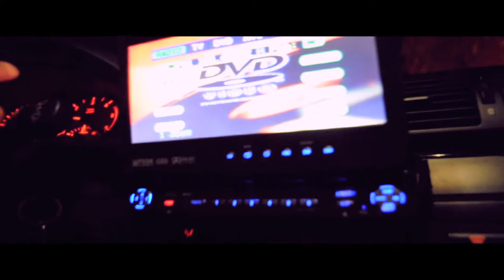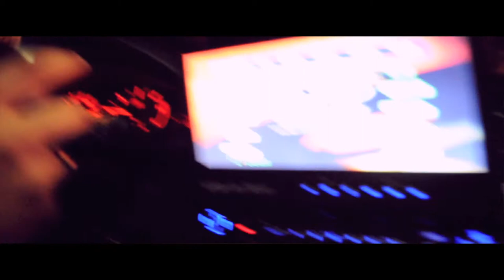D.Z.N en tu ghetto.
NAZION RECORDS

gata ofisial
anoche arcangel
luis fonsi respira
cosculluela 2009
chica mala ghetto
juanito maraña-hector lavoe
drake
facil maldita nerea
leo
akon 2012
el pistolon remix
abusadora
boom boom remix
gata oficial arcangel
daddy yankee prestige
50 cent subtitulado
ken-y
cosculluela ratata
eminem 3am
eres mi nenaaa
cocoguagua
bangarang
cosculluela 2013
ay amor arcangel
dividos sister
diva jonhier
en lo claro
de l ghetto
bonita arcangel
la dupleta
farruko
en la disco
guille el invencible
blue day
los aldeanos
chuleria en pote
genio baby johnny
loulogio
la ley mentira
camaron colombianas
teletubbies en español
arcangrl me
jayko-quisiera regresar
6 am
adriana
franco y orcarcito
besame nova jory
12-
chulada de mujer
gocho
linda
deseo tony lenta
eldulcero
karaoke de reggaeton
julio maraña
lollipop lil wayne
dani m
50 cent 2012
la guanabanas
akon africa
tego calderon
hola bebe
aventura
cromo x
cosculluela plaka plaka
bluezone don omar
loquillo
50 cent
cada vez
black poiny
boyfriend 2
billie jean
fin de semana
los caminantes
george harrison
ghetto gospel
exitos 2010
gracias amiga regueton
dj nev 03
j alvarez 2013
j balvin tranquila
camara crd
estopa cerveza
hoy farruko
desamor cosculluela
elvis presley
akon beautiful español
el doctorado
falsedades 3 coronas
cosculluela santa claus
gangnam style
concurso de reggaeton
bob marley desamor
jadiel
banda sonora gladiator